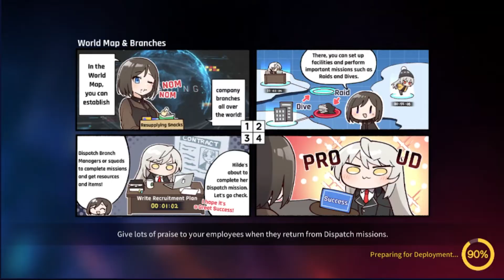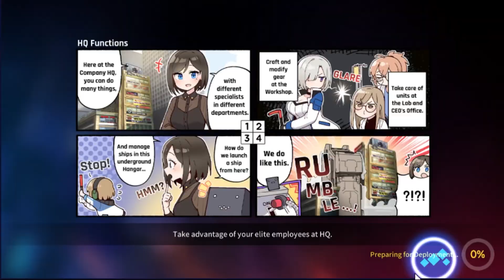Kim Hana's Performance Evaluation | Challenge | Counter Side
The challenge might not be available by the time I uploaded this but don't worry, as we all know, some challenges sure will be back for you do get the rewards.

This video will show you all stages (Performance Evaluation, Advanced Performance Evaluation, and Special Perrformance Evaluation). Hope you can successfully do your run like I did.

Device in use: PC
Server: SEA

COUNTER: SIDE (카운터사이드) is a fantasy 2D strategic RPG developed by Korean Nexon, released by ZlongGames for mobile and SEA version.